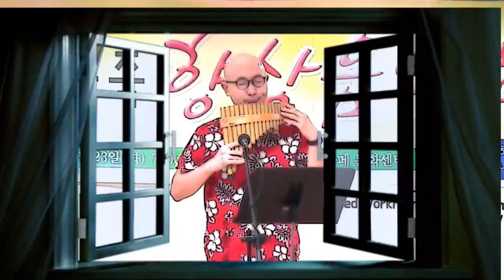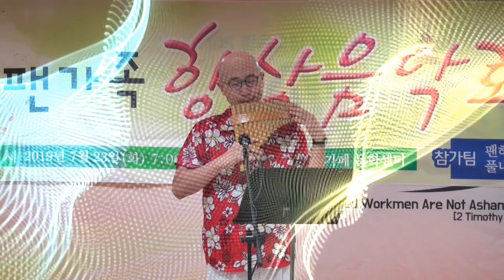G선상의 아리아......지성학[팬하임 팬플룻오케스트라]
제 15회 윤팬 가족 향상 음악연주회